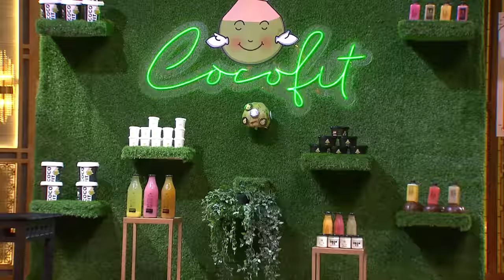Pehli baar Shark Tank par hui 5 Rupee investment ki maang! | Cocofit | Full Pitch | Shark Tank India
Kya sharks invest karenge 5% Equity ke liye?